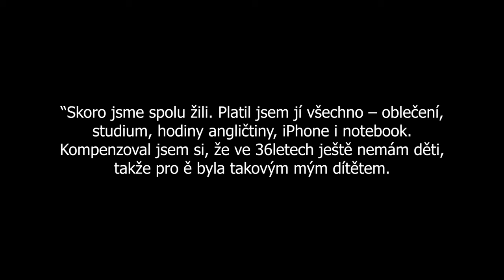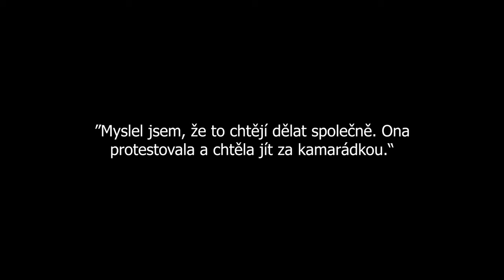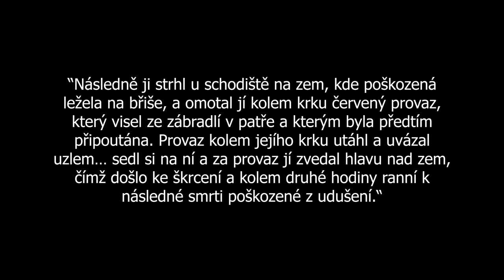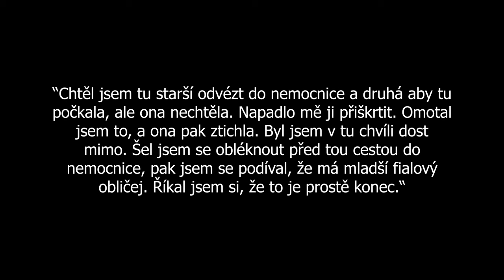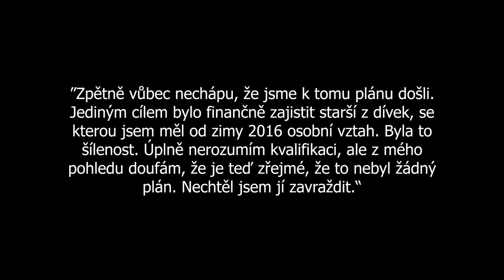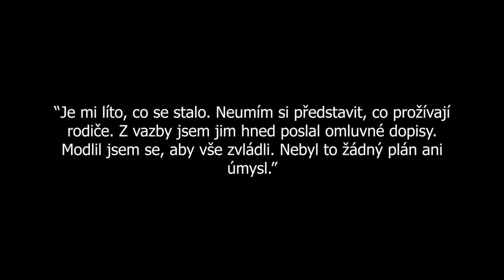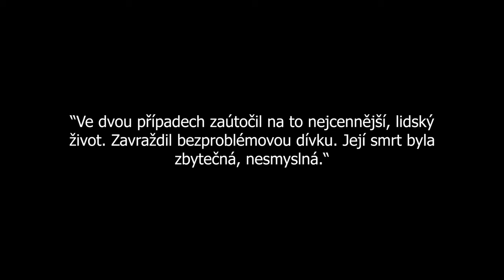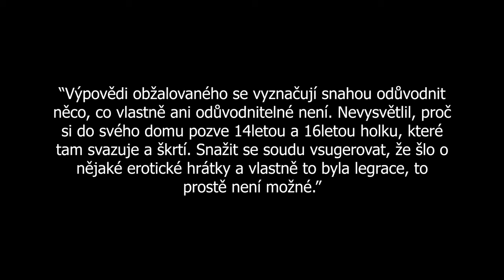Insta Crime Podcast: Vrah Chlouba hodiny mučil dvě dívky. Mladší (†14) brutální útok nepřežila!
Klidná obec Doubice na Děčínsku zažila opravdový šok v září roku 2017. Bývalý novinář Martin Chlouba tam na chatě hodiny mučil škrcením dvě nezletilé dívky. Mladší z nich jeho řádění nepřežila. Starší, vážně zraněnou dívku pak vrah pohodil u silnice v České Kamenici. Měla štěstí, že přežila.